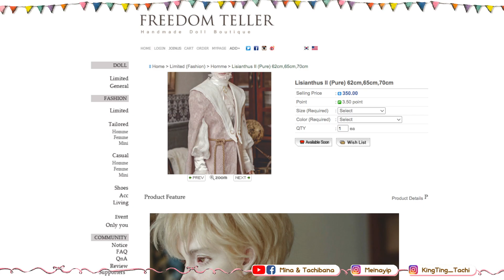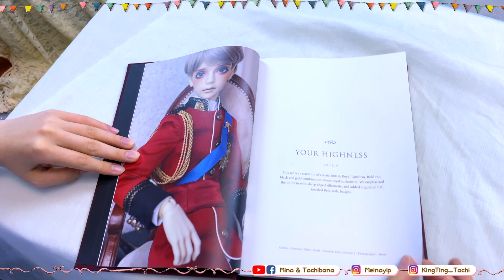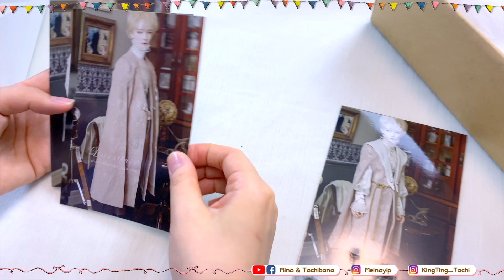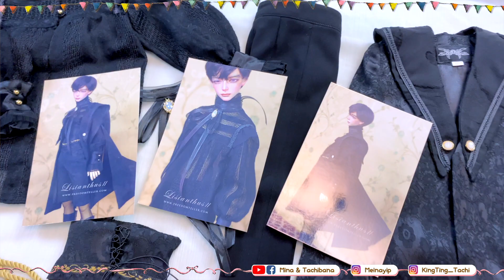💸一套就要$2700⁉️開箱BJD娃衣中的名牌Freedom Teller的神仙衣服🧚🏻‍♀️燃燒經費系列🔥娃社案內#4 [CC字幕]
今期BJD影片來開箱娃衣中的名牌⁉️Freedom Teller的絕美服裝🤩🤩🎉
有留意FB專頁娃圈新聞的各位可能也會對這套有點眼熟
Mina和朋友悄咪咪的入手了粉色和黑色款❤️
其實8月的時候已經收到並拍好了影片
然而大家都明白我們的速度嘛...😂
不過這一家娃社還是很值得用一期影片介紹的
今天17時首播～大家來和我們一起看吧🥳🥳